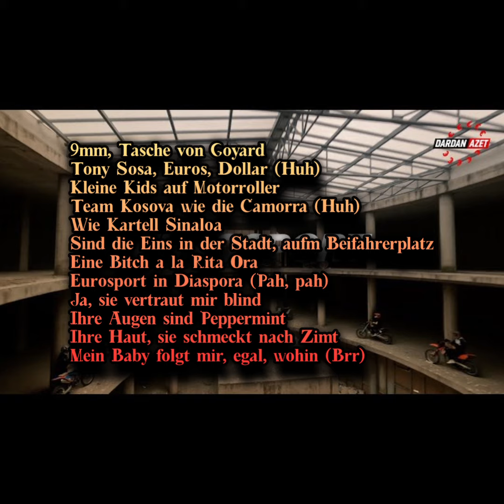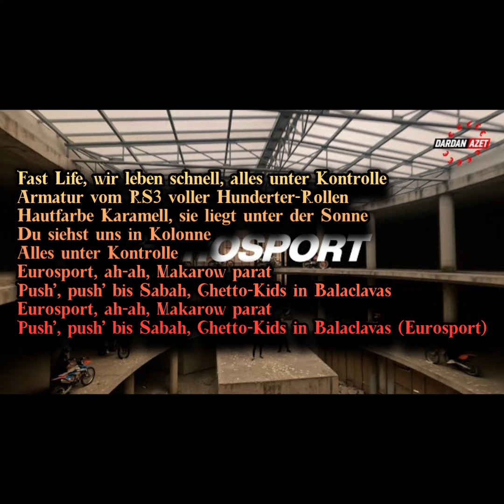DARDAN X AZET EUROSPORT LYRICS